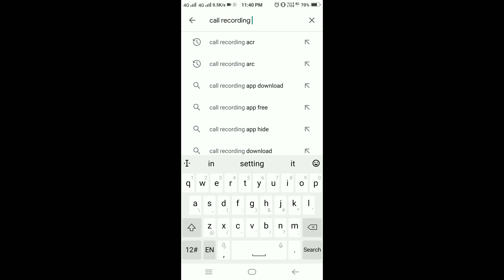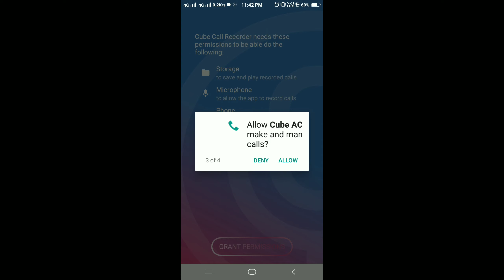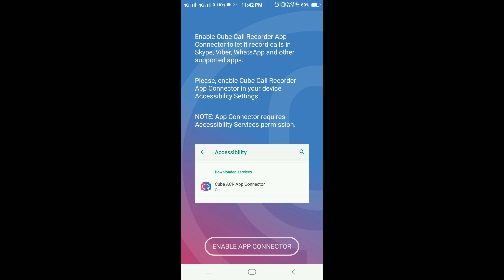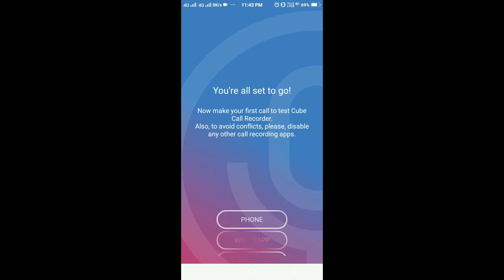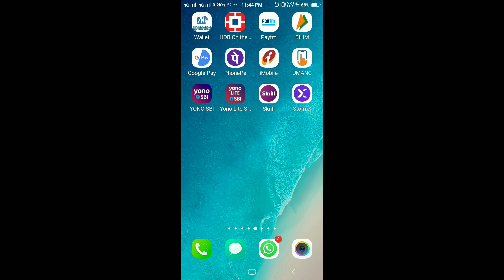Oppo New Model Auto Call Recording Solved Android App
Dear Friends ,

Google Ke Latest Virsion Ki vajah Se Hamare New Model Me *AUTO CALL RECORDING* Nahi Ho Pa Raha He.

Lekin Friends Ki Need He Auto Call Recording.

So Hum Yaha 3rd Party Application Share Kar Rahe He.

 Isse Friends Ki Need Temporary Fullfill Ho Paegi.

Application Link